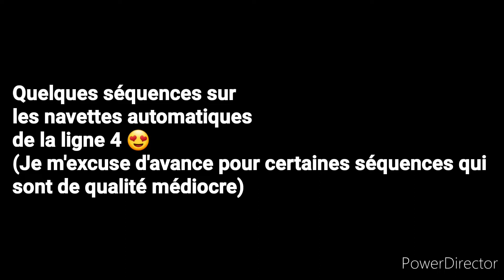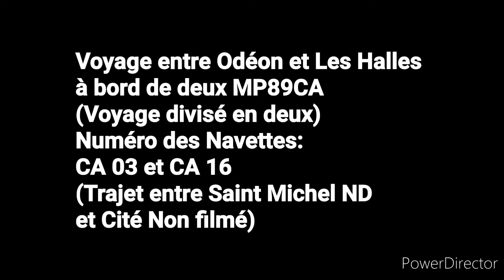(FHD) Les Navettes automatiques de la ligne 4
Hey ^^

Et si on allait voir le nouveau visage de la ligne 4

Cela fait désormais quelques semaines que les navettes automatiques commencent à entrer en service sur la 4 🥰
Dans cette vidéo je vous propose une vidéo consacrée à ces navettes (:

Toutes les informations sont disponibles dans la vidéo

Ma vidéo est disponible en 720P ou 1080P pour les appareils adaptés 😉😉😉

Copie et réutilisation de mes vidéos interdites sous peine de signalement

Bon visionnage